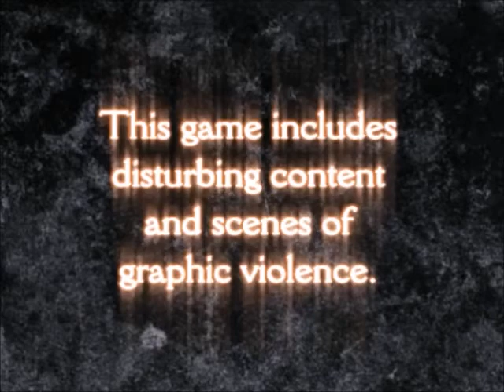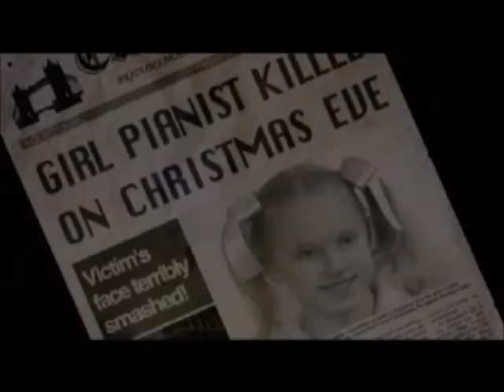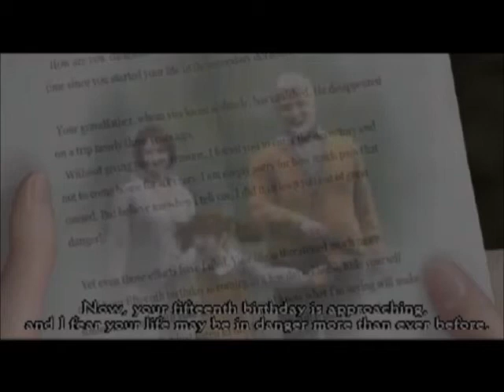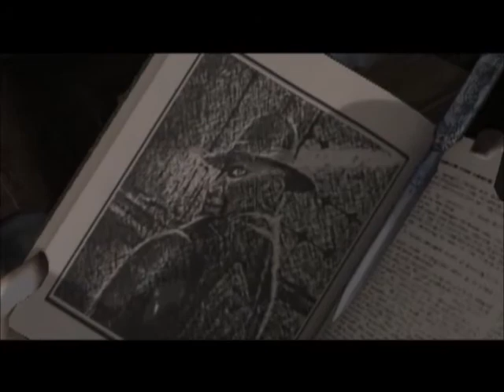Clock Tower 3 (Part 1): An Experimental Run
Should I continue?

Also in this video: Sllllllooooooowwwww mooooooeeee...